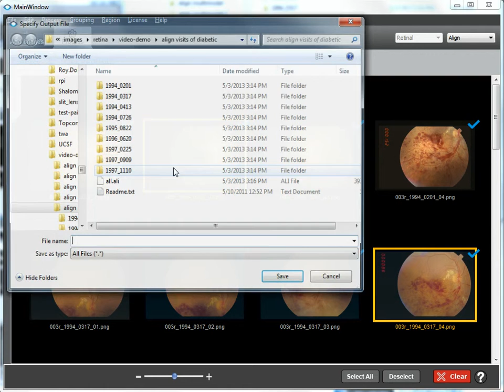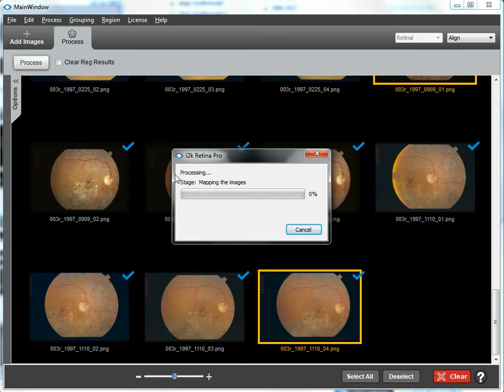Align multiple studies with diabetic retinopathy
Align multiple studies from someone who had diabetic retinopathy.  Registration results were loaded from file.